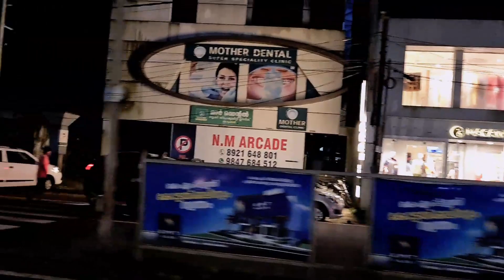Shopping Vlog|കുറച്ചു നാളുകൾക്കു ശേഷം ഒരു ഷോപ്പിംഗ് |അനു കരഞ്ഞു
Shopping Vlog
കുറച്ചു നാളുകൾക്കു ശേഷം ഒരു ഷോപ്പിംഗ്
അനു കരഞ്ഞു
shopping cheapest price
high discount rates
good quality
law budget
kottakkal shopping